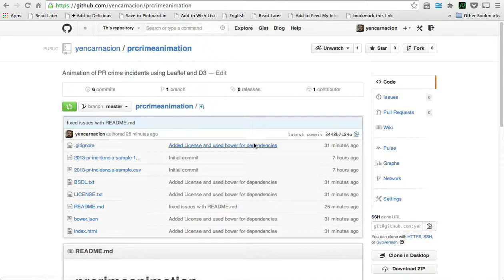PR Crime Data Animation (2013 Sample)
This is a video of prcrimeanimation in action using 2013 Puerto Rico sample data.  You can get the code for prcrimeanimation prcrimeanimation is copyrighted free software by Yamir Encarnación . You can redistribute it and/or modify it under the terms of the 2-clause BSDL (see the file BSDL.txt).